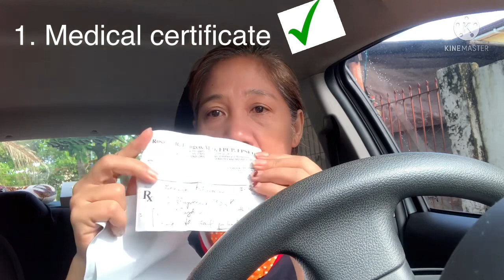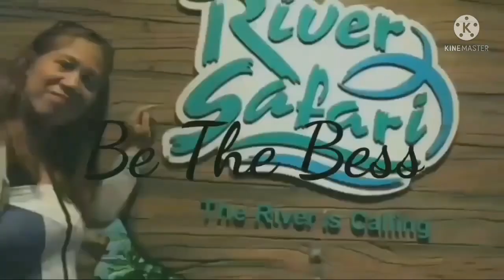Unang Bakuna Laban sa COVID-19/ Kayo naman sunod.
Just want to share this moment guys. Have your vaccine now to get protected.